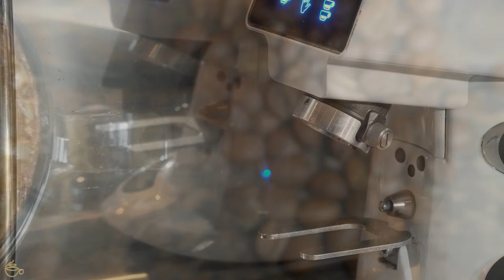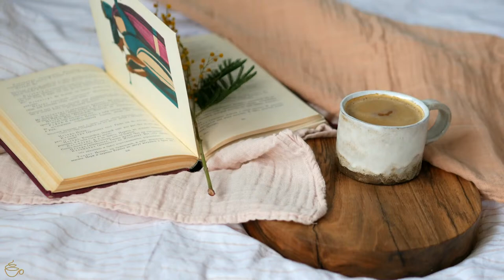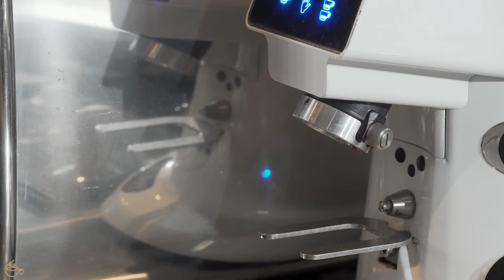Italy Jazz cafe | background jazz music for cafes ☕ Jazz and bossa nova for a good mood #35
Welcome to Espresoo Music.

Italy Jazz cafe | background jazz music for cafes ☕ Jazz and bossa nova for a good mood

Your most secure and relaxing getaway from this busy world. Sit back, relax and enjoy the sound of piano jazz in this cozy and relaxed environment. Put on your headphones, grab a coffee and soak up the atmosphere.

This soothing video shows a cozy coffee shop with classic jazz piano music in the background. The atmosphere creates an ideal place to relax, study and work.

🎬 Video editing software: Adobe Premiere Pro CC
🎬 Video editing software: Adobe After Effects Pro CC
📷 Software photo editing: Photoshop CC

The cover, animation and sound on the Espresso Music channel was created by the owner of the channel.